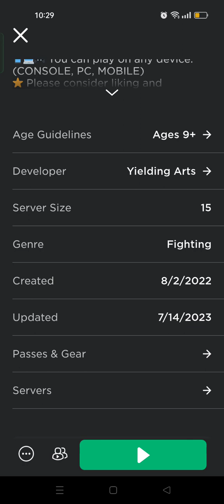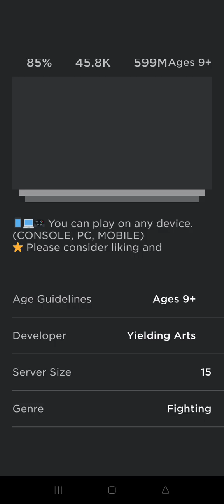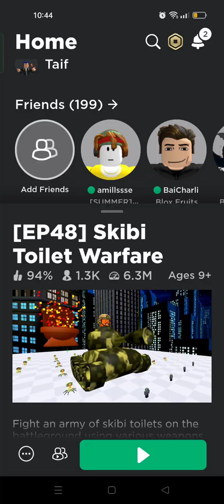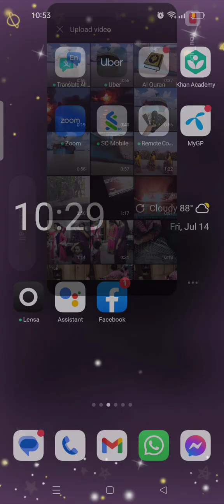so.... I played roblox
it was  aswome  tbhh